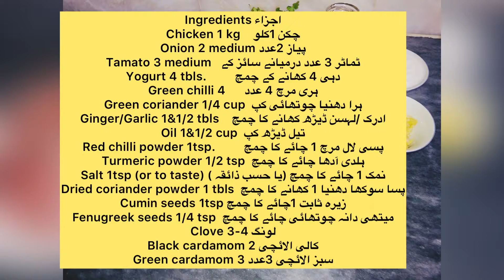Punjabi Chicken Gravy Recipe By Desi Quick Recipes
🌶Chicken 1kg
🌶onion 2 medium size
🌶Tamato 3 medium size
🌶yogurt 4Tbls
🌶Ginger/Garlic paste 1&1/2Tbls
🌶Salt 1tsp (or to taste)
🌶Dried coriander powder 1Tbls
🌶 cloves 3-4
😊Enjoy cooking 🧑‍🍳 😊